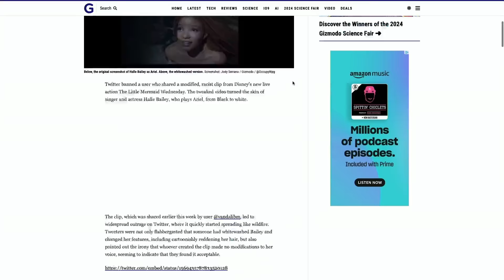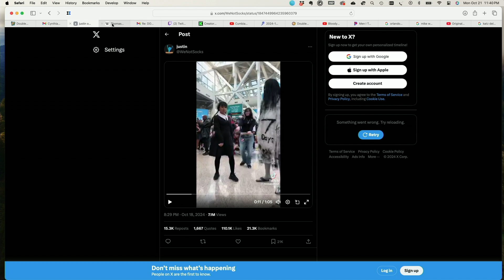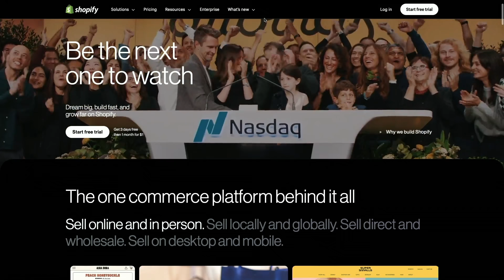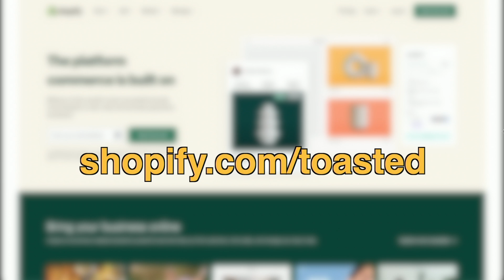WICKED STAR SLAMS FAN EDIT OF POSTER | Double Toasted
to sign up for your $1-per-month trial period.

Today at Double Toasted we talk about the Wicked poster controversy and if we feel Cynthia Erivo is being over dramatic with her response to it. What do you think about all this?

Toasted On BROADWAY.